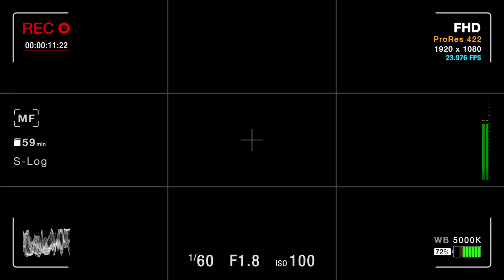Choosing a Market and Buying Criteria for Apartment Investing | REL Training 008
Learn how to invest in multifamily real estate with REL Training. Hosted by David Toupin, this online course simplifies complex investment strategies to teach you everything you need to know to start investing in easy-to-follow, straightforward lessons.

David is one of America’s top Millennial Multifamily Investors with more than $120 million in multifamily acquisitions before the age of 30, and he believes that everyone should have access to this knowledge.

Other coaches or courses would charge you $XX,XXX+ for this education, and most wouldn’t actually share valuable tips or take you step-by-step through the entire process.

We may be crazy… but REL isn’t like those other guys; we want everyone to be successful investors. To prove it, we recorded 10+ hours of valuable training and made it 100% FREE, hosted here on YouTube with no strings attached!

Introduction: Welcome to REL Training
Chapter 1: Getting Started
Chapter 2: Starting Your Company
Chapter 3: Establishing Deal Criteria
Chapter 4: Finding Deals
Chapter 5: Knowing the Numbers and Underwriting Deals
Chapter 6: Locking Up Deals
Chapter 7: Understanding the Transaction Process
Chapter 8: Funding Deals
Chapter 9: Financing Deals
Chapter 10: Managing the Property
Chapter 11: Managing the Asset
Chapter 12: Selling a Property

Thanks for checking us out - we hope these videos help you and your business!

After you are on your way as an investor and begin underwriting deals, try out REL’s Acquisitions Platform

Chapter 3 / Video 8: Establishing deal criteria when looking for multifamily real estate investments.